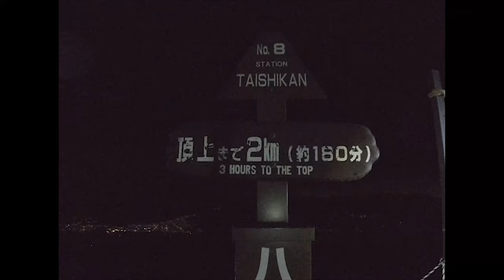To the Summit - Mt Fuji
An incredible experience scaling Fuji-San, the highest mountain in Japan at 3776 m (12388 ft).